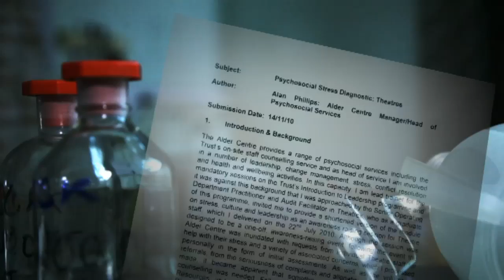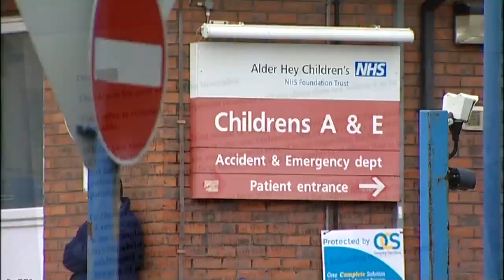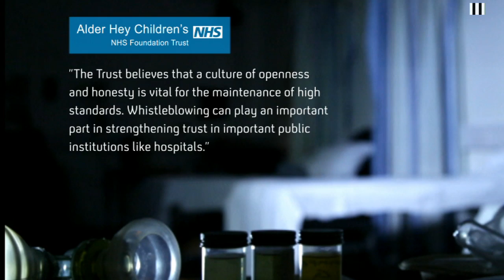The dangers of NHS whistleblowing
Patients are being encouraged to complain in a new initiative next week, but NHS workers face losing their careers if they raise concerns. .